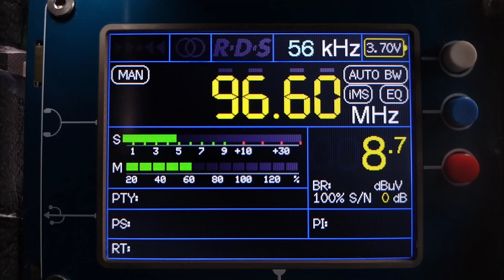Наше радио Тольятти 96.6 МГц 1 кВт ~ 410 км.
приём в городе Арзамас
TEF 6686 v4 LNA
телескопическая антенна

в эфире хит парад Чартова дюжина